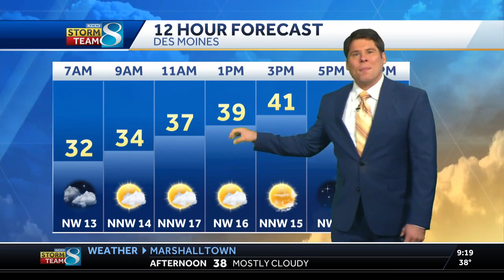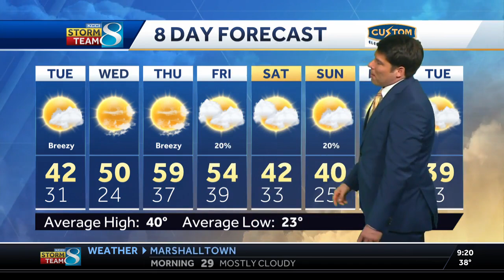Iowa Weather: Stronger winds bring warmer temps